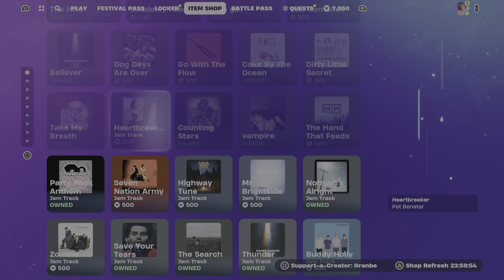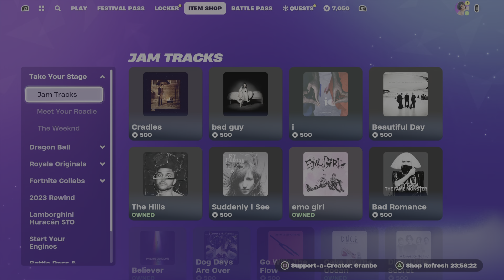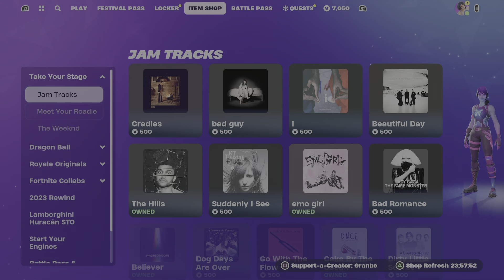Fortnite item shop January 4 2024